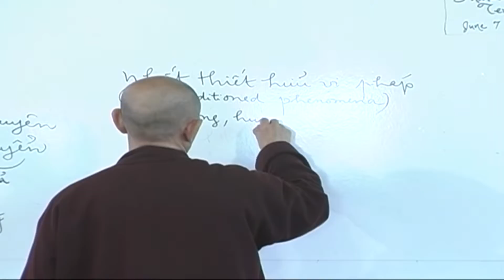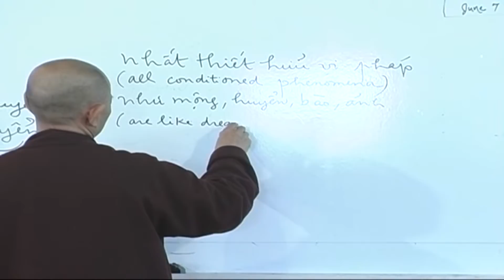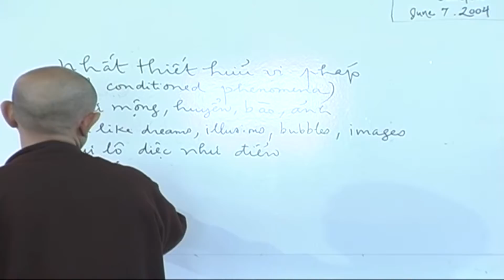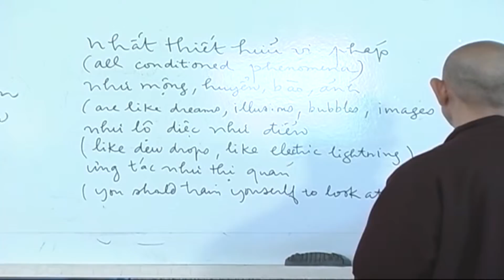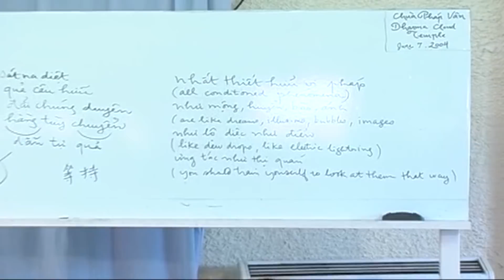Thich Nhat Hanh.( Part 7.) The cinematographic nature of our consciousness.